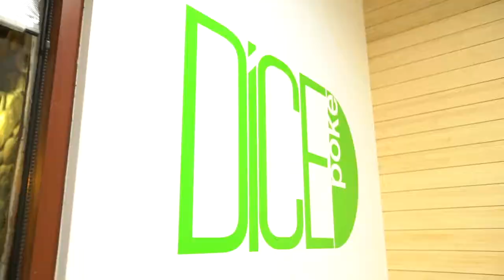Dice Poke - Orange County, CA